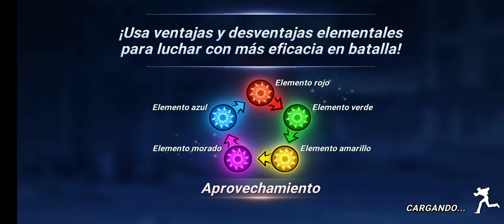KOF_ALL_STARS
The Rock vs Goenizt de bronce
Epic